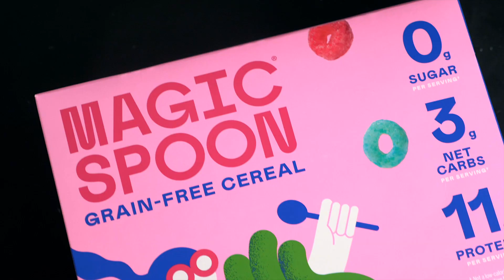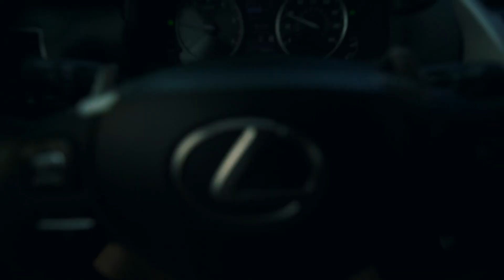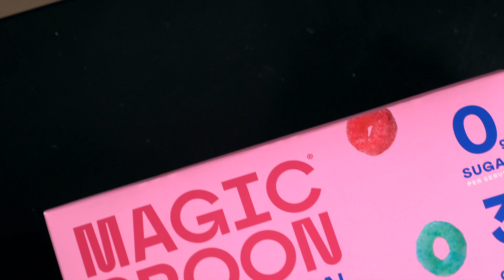Supporting Local Restaurants Cheat Day | BEST BREAKFAST RESTAURANT IN MY AREA!!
*** Merch***
Coming soon…